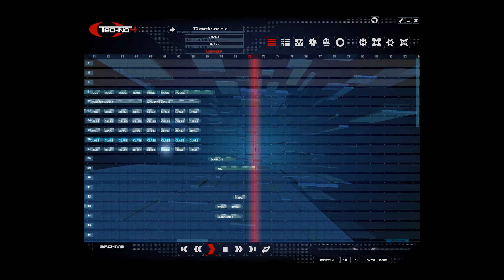Ejay Techno 4 Warehouse T3